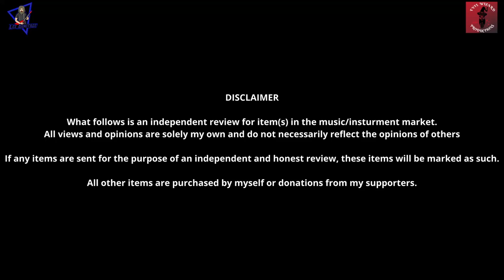Cort KX507MS My first Multi Scale/Fan fret Guitar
Alright folks today we take a look at the Cort KX507MS, my first Multi scale guitar, that I got at the Cheshire Guitar Show